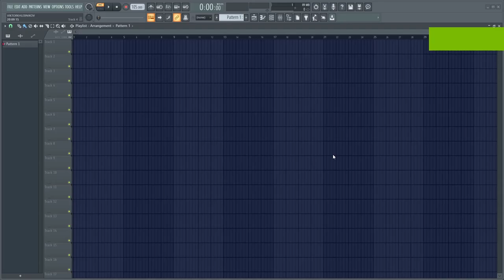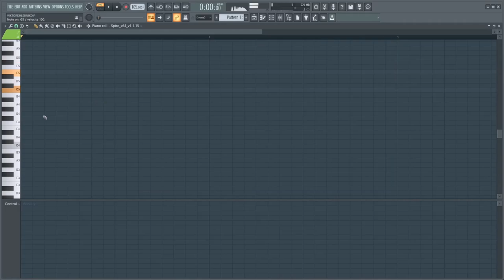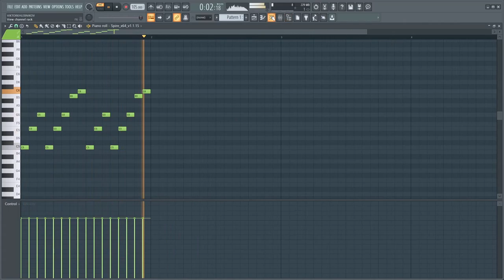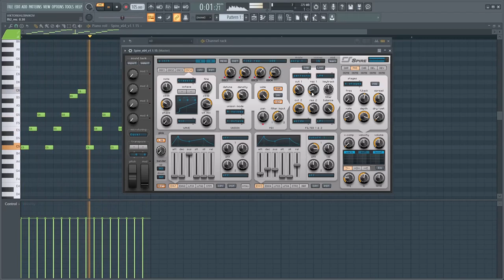Synthwave Pluck/Arp Tutorial (Innovative)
This can be done in any kind of digital synths so here we go!

synthwave pluck tutorial,
synthwave pluck,
synthwave pluck bass,
synthwave serum tutorial,
synthwave lead tutorial,
how to make synth plucks,
synth pluck tutorial,
pluck sound design vital,
pluck serum tutorial,
pluck sound design serum,
fl studio pluck synth,
pluck sound fl studio,
pluck tutorial fl studio,
pluck chords serum,
pluck bass sound design,
pluck sound design,
how to make 80s synth bass,
fl studio pluck tutorial,
flanger on synth,
fl studio 80s tutorial,
guitar plucks,
house pluck tutorial,
logic pro x pluck synth,
how to make pluck synth,
pluck tutorial,
pluck synth,
retro synth fl studio,
synthwave tutorial,
synthwave tutorial fl studio,
synthwave tutorial ableton,
synthwave tutorial garageband,
synthwave tutorial logic pro,
synthwave tutorial beginner,
synthwave tutorial logic,
synthwave tutorial cubase,
synthwave tutorial drums,
dark synthwave tutorial,
80s synthwave tutorial,
serum synthwave tutorial,
synthwave art tutorial,
synthwave animation tutorial,
synthwave amina tutorial,
synthwave arp tutorial,
ambient synthwave tutorial,
ableton synthwave tutorial,
ableton live synthwave tutorial,
after effects synthwave tutorial,
ableton live 11 tutorial synthwave,
synthwave bass tutorial,
synthwave beat tutorial,
synthwave type beat tutorial,
synthwave blender tutorial,
synthwave bass tutorial fl studio,
synthwave chords tutorial,
chill synthwave tutorial,
cyberpunk synthwave tutorial,
cakewalk synthwave tutorial,
dark synthwave tutorial fl studio,
dreamy synthwave tutorial,
synthwave drums tutorial,
synthwave after effects tutorial,
emotional synthwave tutorial,
synthwave fl tutorial,
fl studio synthwave tutorial,
fl studio mobile synthwave tutorial,
fl studio 20 synthwave tutorial,
synthwave guitar tutorial,
garageband synthwave tutorial,
horror synthwave tutorial,
how to make synthwave synths,
how to make synthwave song,
how to make synthwave logic,
j rent synthwave,
how to make synthwave,
how to make synthwave vocals,
how to make synthwave sounds,
how to make synthwave drums,
lofi synthwave tutorial,
synthwave lead tutorial,
logic pro x synthwave tutorial,
fruity loops synthwave tutorial,
synthwave melody tutorial,
synthwave music tutorial,
how to make synthwave pop,
how to make synthwave remix,
synthwave piano tutorial,
synthwave photoshop tutorial,
synthwave pad tutorial,
synthwave pop tutorial,
photoshop synthwave tutorial,
reaper synthwave tutorial,
retro synthwave tutorial,
synthwave remix tutorial,
retrowave synthwave tutorial,
synthwave synth tutorial,
synthwave serum tutorial,
synthwave snare tutorial,
synthwave song tutorial,
the weeknd synthwave tutorial,
how to make 80s synthwave,
synthwave vocal tutorial,
synthwave vital tutorial,
how to make synthwave bass,
synthwave part 1,
synthwave part 2,
how to make a synthwave track,
how to make synthwave in logic,
how to build synth,
synthwave production techniques,
synthwave 80s tutorial